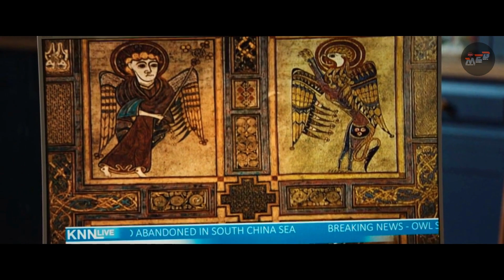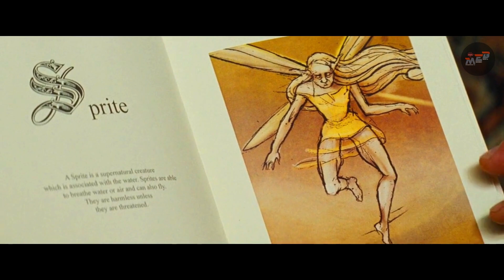Full Story Artemis Fowl (2020) Movie Explained in Bangla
Artemis Fowl (2020) Fantasy movie explained in Bangla. The American Sci-Fi film “Artemis Fowl"  story summarized with a complete ending in বাংলা explanation. Artemis Fowl is a 12-year-old genius and descendant of a long line of criminal masterminds. He soon finds himself in an epic battle against a race of powerful underground fairies who may be behind his father's disappearance. In a bold move, Junior Artemis kidnaps the fairy known as "Holy Short," but as they embark on their journey to find Artemis's father, the two unlikely allies form a strong bond, united in their mission to save Artemis and the Aculos. As they unravel the mystery behind Artemis's abduction, they discover that an evil fairy is the mastermind behind the kidnapping, and the true purpose of the Aculos. Junior Artemis and Holy Short must overcome their differences and work together to outsmart the wicked fairy and save Artemis.

Credits :
Images and footage Source : Disney Pictures
Director : Kenneth Branagh
Based on:  Artemis Fowl

Any footage in this video has only been used to communicate a message (understandable) to audience. We don't plan to violate anyone's copyright. Thanks  a lot.